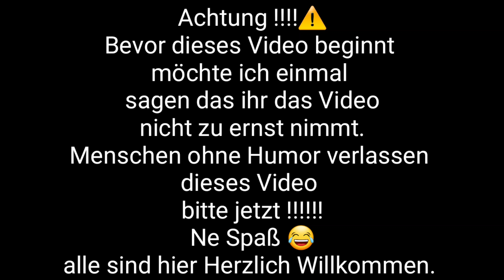10 Arten von Pferden mit Wilou's Dreamhorses 😂♥️(Achtung Kaotisch) Josy#love